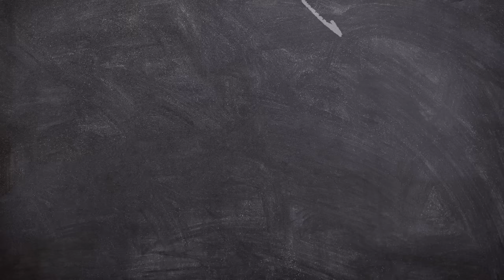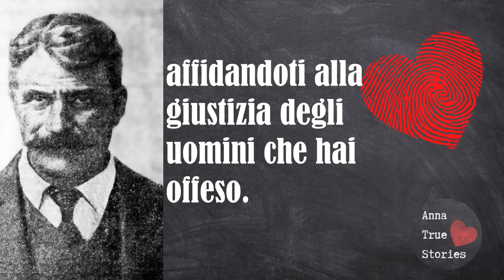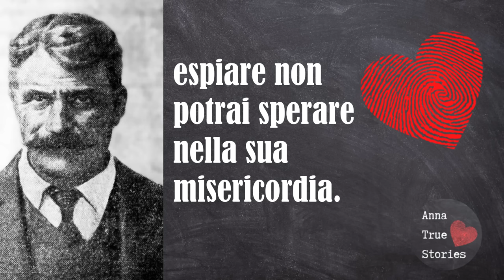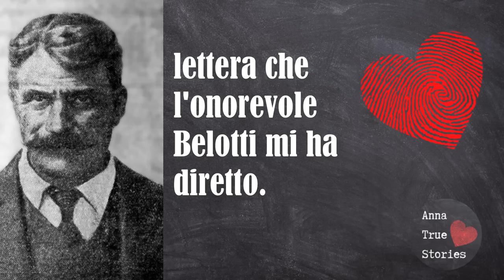W Pianetti! Ce ne vorrebbe uno in ogni paese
La storia di un uomo, diventata leggenda nel bergamasco, che, esasperato dal dolore e dai torti subiti, un giorno dopo aver a lungo abbracciato la sua bambina imbraccia un fucile, si mette in tasca una lista di 40 nomi ed esce di casa. Oggi vi racconto la storia di Simone Pianetti e del suo giorno di ordinaria follia.

Vi lascio  il link della pagine ufficiale Facebook dedicato a Simone Pianetti

Vi lascio anche il titolo del libro scritto dal pronipote di Simone Pianetti

Denis Pianetti
Cronaca di una vendetta. La vera storia di Simone Pianetti

Vi lascio anche il titolo di un altro libro, segnalato in un interessante commento di un membro della community:
La farina del Diavolo
Annibale Mattavelli

00:00 Introduzione
00:20 La storia di Simone Pianetti
04:44 Il giorno di ordinaria follia di Simone Pianetti
10:40 La fuga di Simone
15:59 Il processo in contumacia e la ricerca del fuggitivo
17:43 Ma che fine ha fatto Pianetti?
20:00 Vi saluto con un bacione 😘💓💓💓